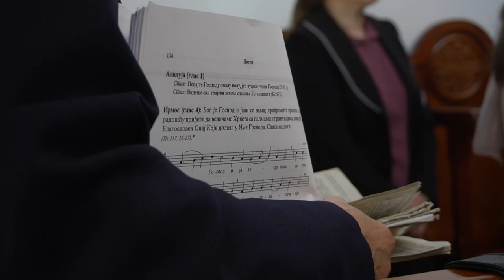20210506 kulturszoba Ortodox husvet